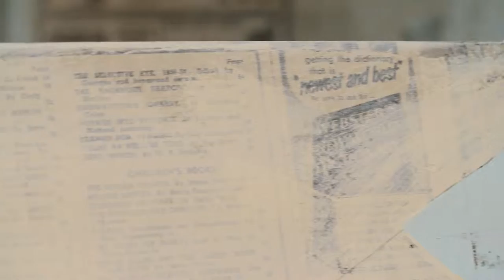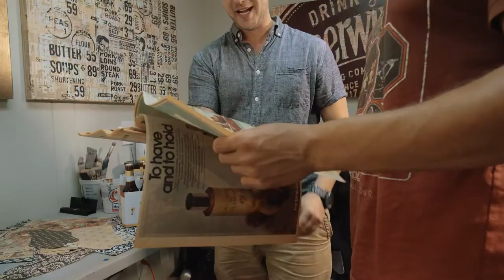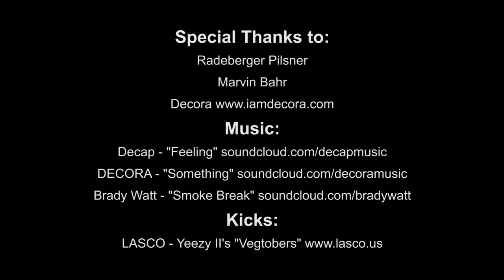Radeberger Tastemaker Collective Presents: Kyle Mosher x Decora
Radeberger Pilsner brings together visual artist Kyle Mosher and Hip-Hop artist Decora in celebration of their “Tastemaker Collective.” Mosher is a full-time artist from Charlotte, NC who uses cut vintage paper and acrylic paint to create his signature portraits. Decora is a multifaceted hip-hop artist and poet hailing from the Hudson Valley in New York, creating music that spans across the fine arts, fashion, and cultural spheres. The two met at Mosher’s studio in Charlotte for an all out creative pow-wow. Mosher created one of his signature portraits while Decora rhymed a few a cappella bars from the track “Something” off his debut album, “Bread and Oats”. See how the creative process unfolds.

"Feeling" - SoundCloud.com/DecapMusic
"Smoke Break" - SoundCloud.com/BradyWatt